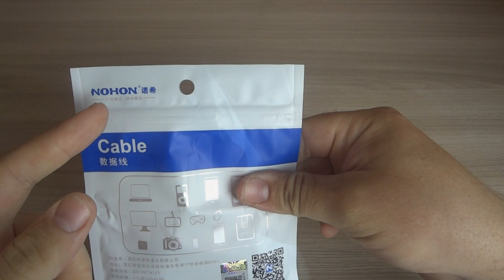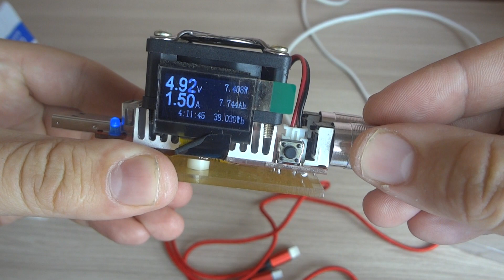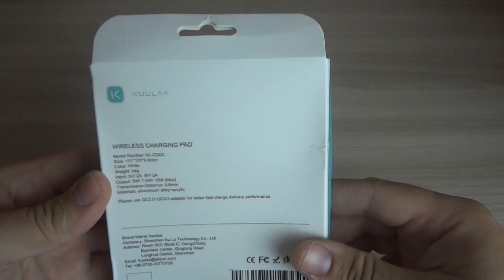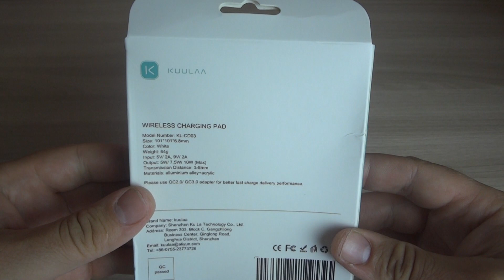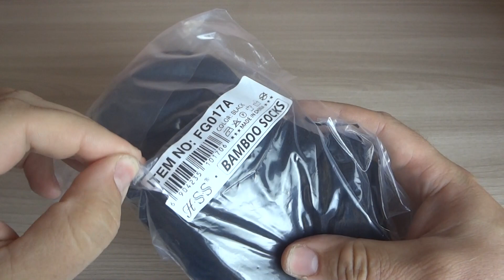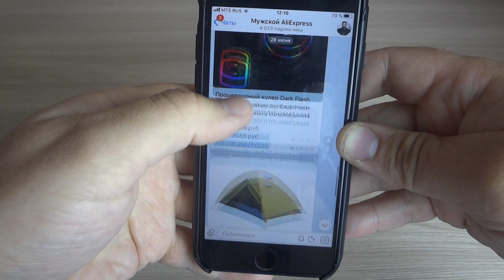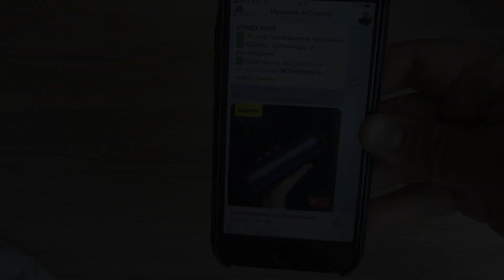5 САМЫХ ПОПУЛЯРНЫХ ТОВАРОВ С ALIEXPRESS ДО 500 РУБ! РАСПАКОВКА ТОВАРОВ ИЗ КИТАЯ!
5 САМЫХ ПОПУЛЯРНЫХ ТОВАРОВ С ALIEXPRESS ДО 500 РУБ! РАСПАКОВКА ТОВАРОВ ИЗ КИТАЯ!
⇒ Как экономить на покупках в Китае? Кэшбэк сервис Backit
⇒ Хочешь узнать не завышает ли продавец цену на товар? Установи плагин Backit